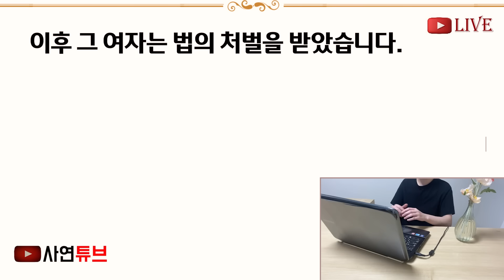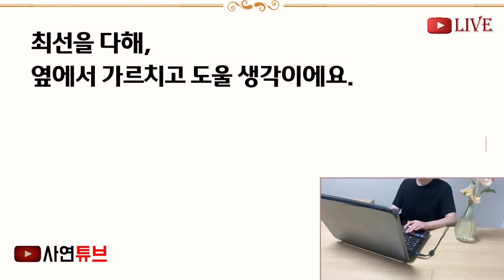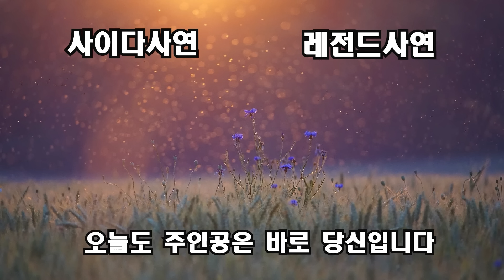(반전신청사연)서울역앞에서 김밥을 팔던중.. 출근하는 며느리 만나 아는체를 하니 "김밥파세요? 이혼하길 잘했다ㅋ" 뜬금없는 소리를 내게 하는데..[신청사연][사이다썰][사연라디오]